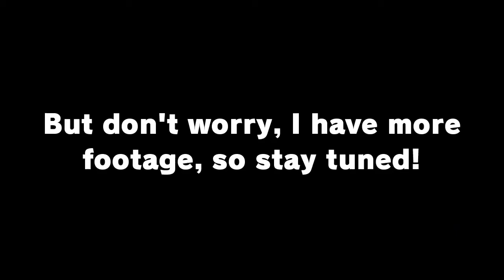The *NEW* secret gun in Fortnite! (Rapid Fire SMG)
Epic has secretly added a new gun at the very beginning of the new season. The Rapid Fire SMG. In this video, I will be showing of the SMG in action (Even though it's mostly on bots).